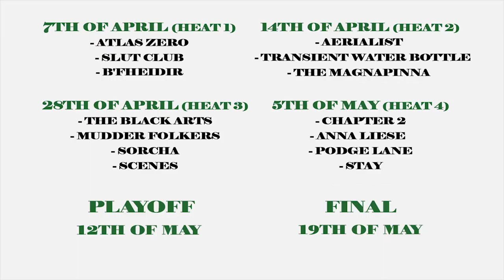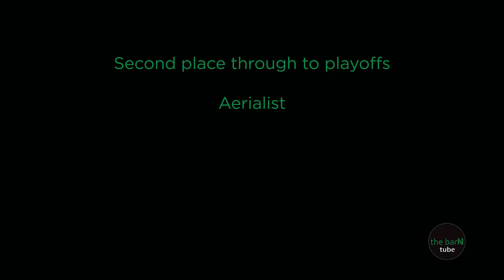The BarN Battle of the Bands S 1 E 2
Episode Two is upon us and we have three new acts taking part.
First up is Aerialist, a post rock band from Cork who create dynamic and intense soundscapes.
Next up is Transient Water Bottle, an alternative Hip Hop act with a riveting lyrical style and flow.
Finally, we meet The Magnapinna, an alternative rock/metal outfit who's fantastic stage presence is matched by their powerful sound and cacthy hooks.